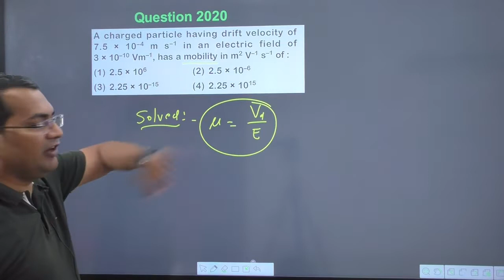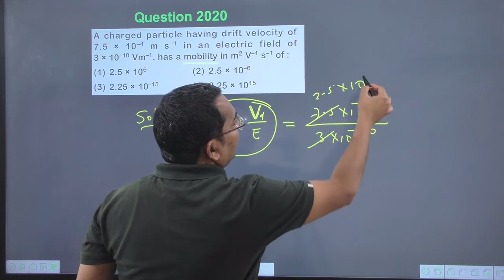A charged particle having drift velocity of 7.5 × 10-4 m s-1 in an electric field of 3 × 10-10 Vm-1